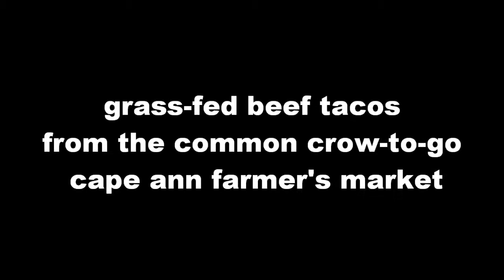Making Grass Fed Beef Tacos at the Farmer's Market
The grass fed beef taco's from the Common Crow at the Farmer's Market were a big hit.  see how they were made here-